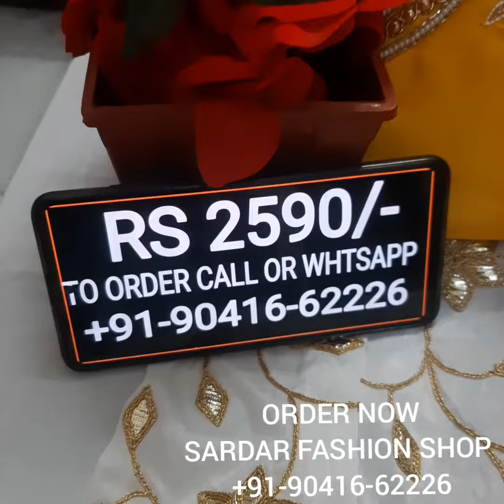LATEST PARTYWEAR SILK SUIT COLLECTION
VERY BEAUTIFUL PEARL PLUS MIRROR HANDWORK EMBROIDERED ON PURE SILK FABRIC WITH FULL EMBROIDERED BEAUTIFUL GOTTA PATTI WORK ON PURE SILK BOTTOM AND DESIGNER NET DUPPATA AT LOWEST MARKET PRICE EVER

Available at SARDAR fashion shop old bus stand chownk nurmahal district Jalandhar punjab serious buyers plz 🙏🙏🙏🙏Call or whtsapp📞☎➡ 👗titching available 🚛home delivery available ✈ shipping available